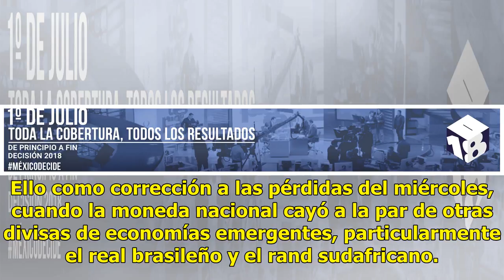Peso avanza ante combinación de factores externos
El peso cerró la sesión con una apreciación de 2.25 por ciento o 45.4 centavos, al cotizar en 19.72 pesos por dólar al mayoreo, ubicándose como la divisa de mayores ganancias en el mercado cambiario. De acuerdo con Banco Base, el tipo de cambio tocó un mínimo de 19.69 pesos por dólar, debido a una c...